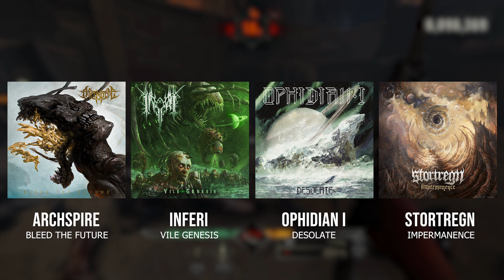Blast to the Beat | Metal: Hellsinger Review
A rhythm FPS featuring notable metal vocalists, we play as the Unknown, who has been robbed of her voice and who has now broken free after being sealed by the Devil, the judge. A prophecy speaks of a hellsinger, who will collapse the realms of hell--and we are she.  We fire to the beat of music, that good timing not only gives a buff to damage but gives voice to us in combat. The game doesn't relent on the attack, either, playing like a traditional FPS. The game is currently available on Xbox game pass.